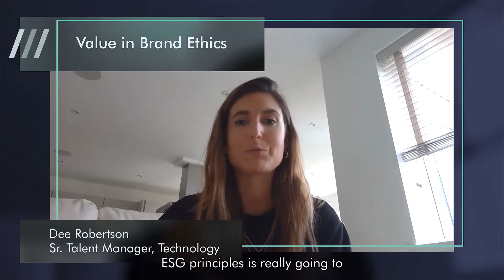Demand for Tech Talent [NEW] [2022]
Our Demand for Tech Talent report investigates technology hiring trends, with insights from Robert Half’s expert team of technology specialists, designed to help businesses get ahead when it comes to attracting and retaining top talent.

Whether born-tech or tech-adapted (those for which technology was not initially core to the business), organisations of all dimensions need access to the right technology talent to succeed. This report investigates technology hiring trends, with insights from Robert Half’s expert team of technology specialists, designed to help businesses get ahead when it comes to attracting and retaining top talent.

0:00 Introduction
0:13 Tech talent and access to skills
0:51 Attraction and retention
1:36 The impact of remote working
2:10 Investment in skills
3:03 Value in brand ethics